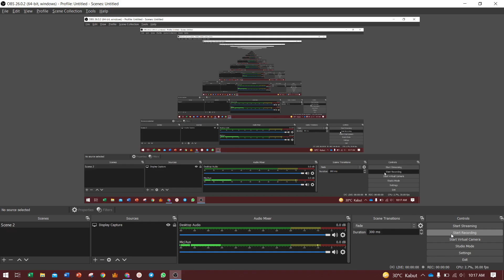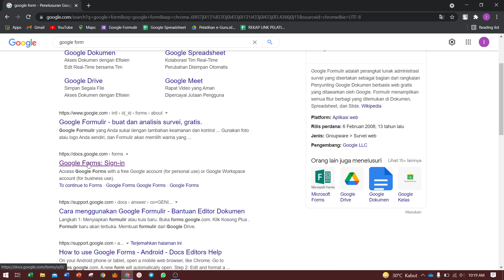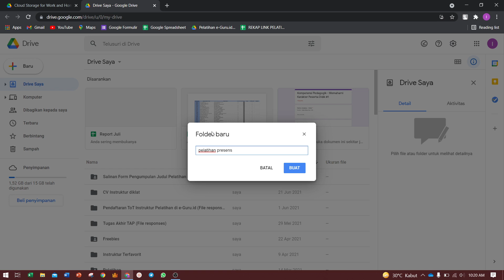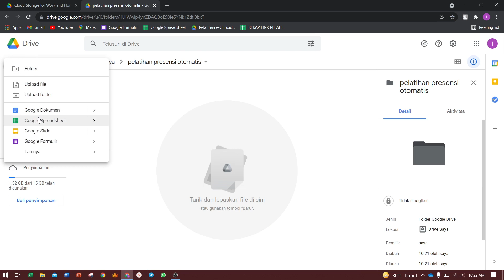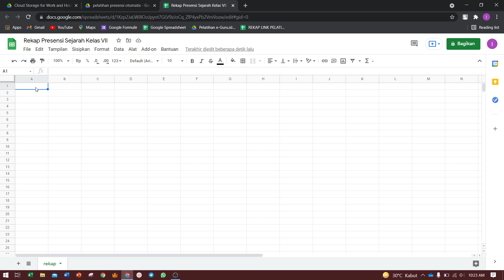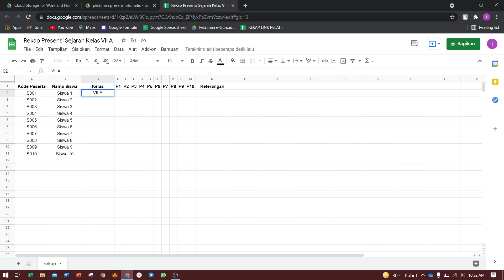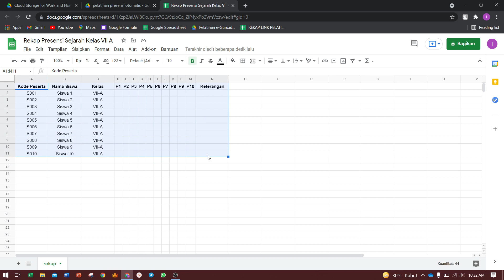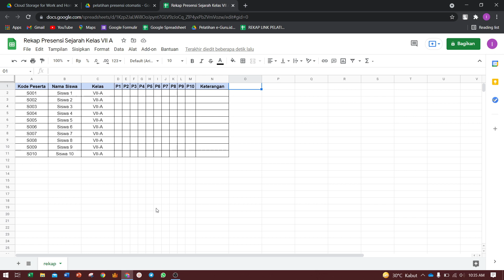Membuat Template Rekap Presensi Otomatis di Google Spreadsheet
Materi 2 - Membuat Template Rekap Presensi Otomatis